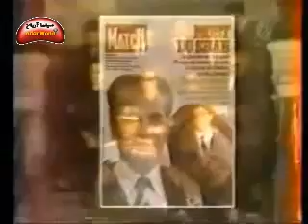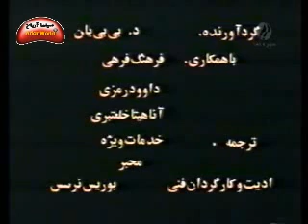Shah of Iran; The Destiny of the two Shahs of Iran by Anahita Khalatbari (Part 10)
Shahs of Iran; A Documentary about the last two Shahs of Iran narrated by Journalist Anahita Khalatbari